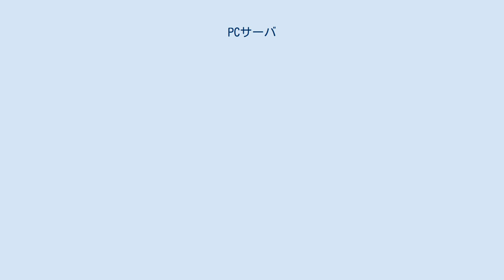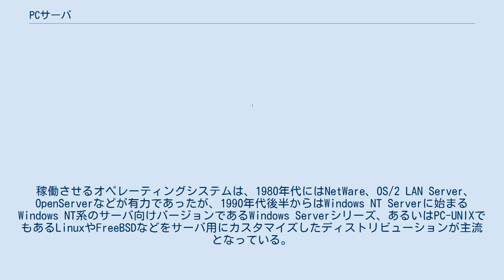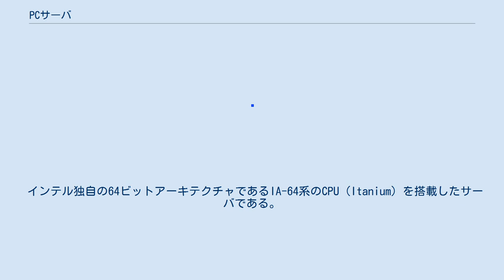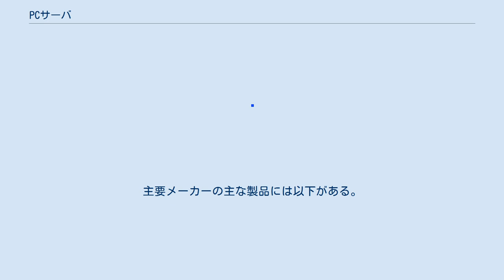PCサーバ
PCサーバ（ぴーしーサーバ）とは、パーソナルコンピュータ(PC)をベースとしたサーバーのこと。
一般にはサーバーの中では簡易的・低価格なものが多いが、サーバー用途向けに一部機能を拡張したものもある。
多くはCPUにインテル系のx86系のプロセッサを使用し、IAサーバやx86サーバなどとも呼ばれる。
 基本的な設計は一般に用いられているPCとほぼ同じであるが、サーバに必要な性能や信頼性、可用性を高めるために拡張や改良など、いくつか異なる点がある。
信頼性などに悪影響のない範囲で一般用PCと共通の部品を用いているが、おおむね上質の部品が採用される。
 2018年現在の状況を以下に示す。
 稼働させるオペレーティングシステムは、1980年代にはNetWare、OS/2 LAN Server、OpenServerなどが有力であったが、1990年代後半からはWindows NT Serverに始まるWindows NT系のサーバ向けバージョンであるWindows Serverシリーズ、あるいはPC-UNIXでもあるLinuxやFreeBSDなどをサーバ用にカスタマイズしたディストリビューションが主流となっている。
 メインフレームやUNIXサーバなどと比較すると信頼性は低い。
しかし多数のベンダーが参入し競争が激しく、信頼性も向上しつつある。
UNIXサーバが担う大企業の基幹システムの一部や中堅企業の中核サーバとして使用できる。
 サーバとしては低価格である。
日本での価格は大型機が300万円以上。
最小型が50万円未満である。
2009年度の出荷台数は、約32万台（JEITA調べ）から約50万台。
約1割はブレードサーバである（JEITA調べ）。
 保守契約を前提に24時間・365日のオンサイト保守（現地修理）が用意されている場合がある。
 日本市場でのシェア（2008年4月 - 2009年3月、出荷金額ベース、JEITA未参加も含む）は以下の通り。
 x86系（IA-32系）のCPUとアーキテクチャを採用したサーバでは、現在ではx86を64ビットに拡張したx64（AMD64およびIntel 64）が主流である。
主要メーカーの主な製品には以下がある。
 インテル独自の64ビットアーキテクチャであるIA-64系のCPU（Itanium）を搭載したサーバである。
広義の「PCサーバ」では、IA-64サーバを含む場合がある。
当初はインテル系CPUを採用したサーバとしては高性能・高信頼性・高価格なハイエンドサーバであったが、現在では上述のx64（AMD64およびIntel 64）の性能が向上して市場の主流となったため、IA-64サーバはニッチ市場化が進んだ。
またインテルも2006年のIntel 64命名後は「IA-64」の名称の使用が減っている。